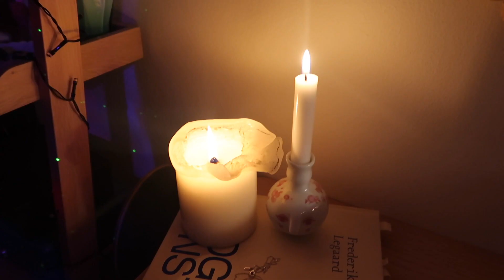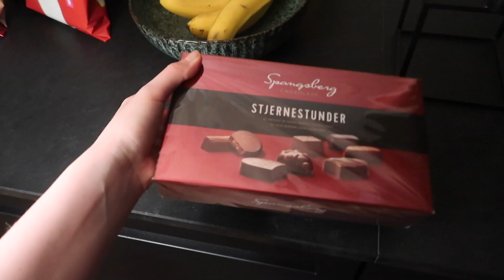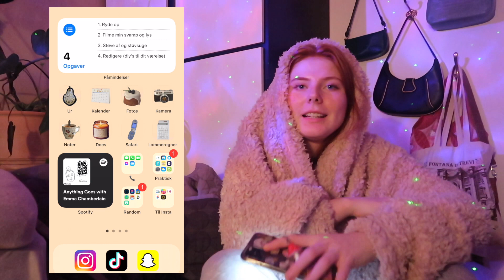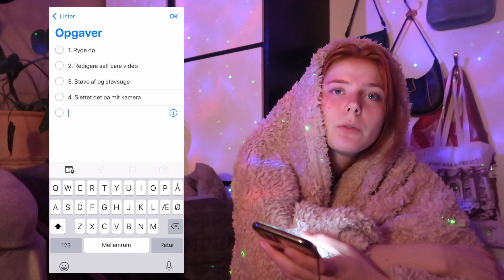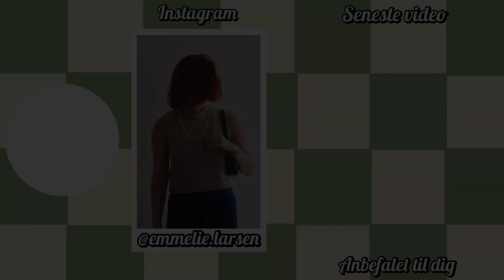HYGGE AFTEN MED MIG *Vlog* Facemask, krystal samling, snacks, skin care og m.m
VIDEO INFO
{ Kamera: Canon EOS 90D
{ vlogging kamera: canon powershot g7 x mark ii
{ Redigerings program: Imovie på Macbook
{ Mikrofon: Fra Røde